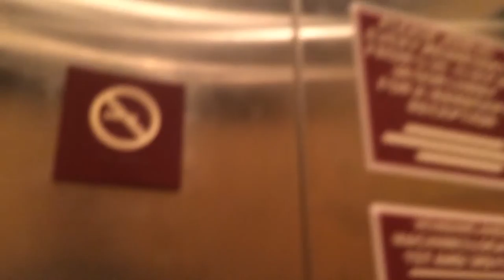Dover Impulse Hydraulic Elevator at the Holiday Inn Express, Danville, VA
This is the elevator at my hotel in Danville, VA. I stayed here on my last trip to Liberty University.